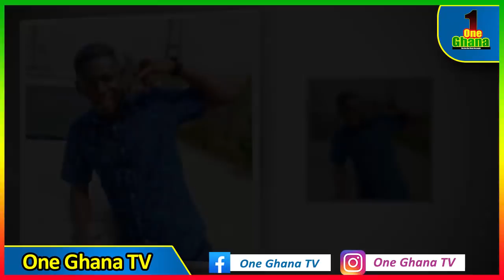AGYA KOO finally responds to his beef with LILWIN as rumoured and how he was kicked from KUMAWOOD